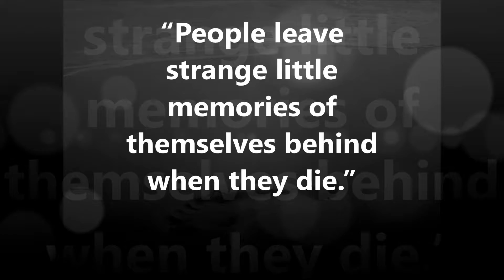Top 5 Quotes For All Time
5 most think changing quotes from all time related to Photography, Memory, Love, Stranger, Histotry.
Check out top 5 series here.